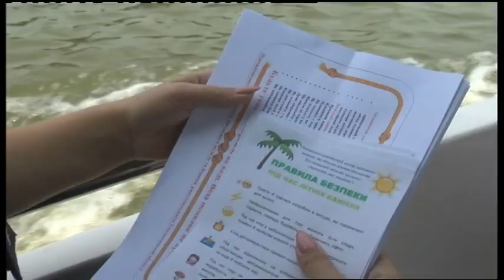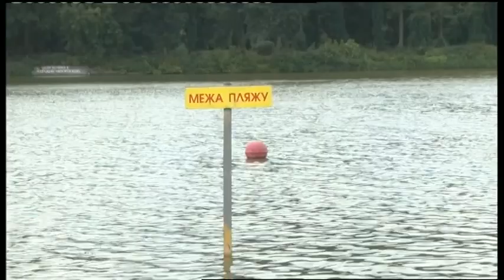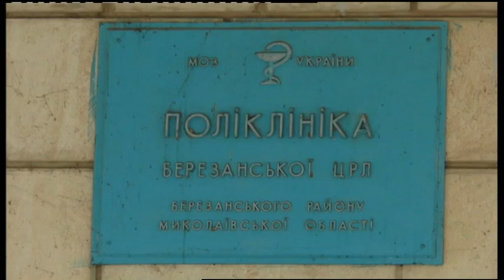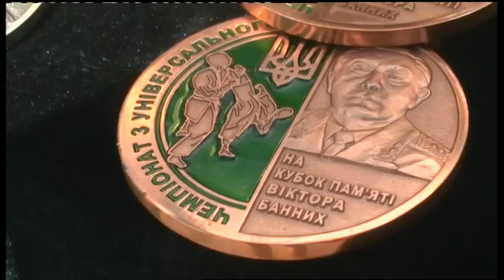06.07.2019. Новини. 18:30